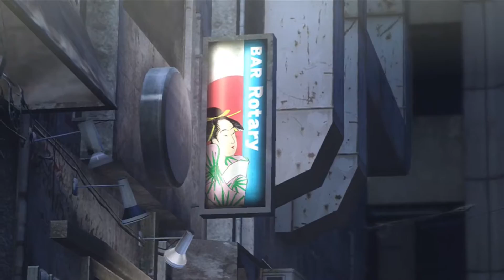Binary Domain Part 5: Search for Mifune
. We get to have our first official 3 Man team and wouldn't you know we're already having troubles from Scrap Heads to a Grand Lancer.